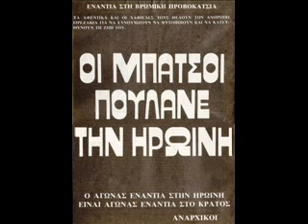ΕΡΕΒΟΣ-Στους λερωμενους τοιχους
μεγαλη κομματαρα απο το δισκο επομενη μερα